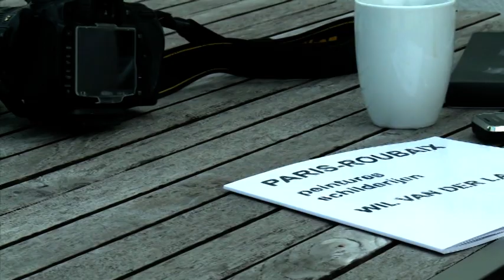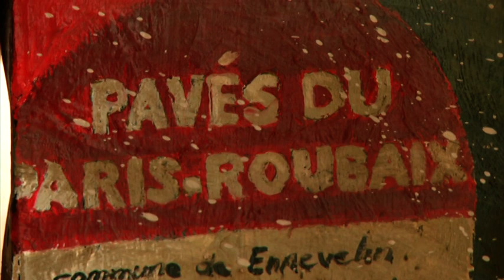Wil Van Der Laan Paris Roubaix (Version Française)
Peintures et bronzes par Wil van der Laan sur Paris Roubaix